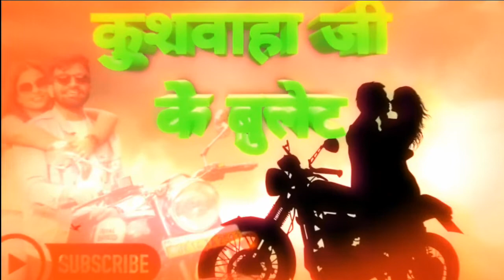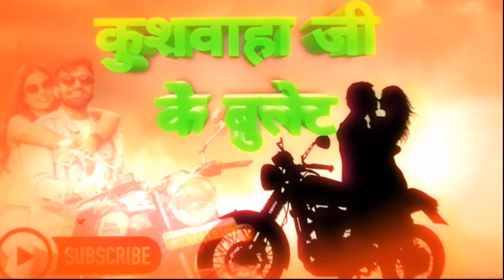Kushwaha ji ke bullet pa Koiran Song